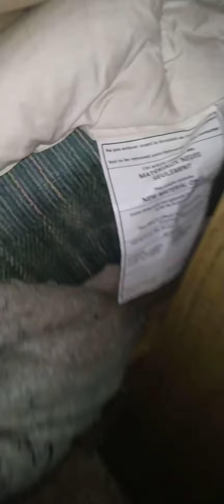I Broke My Bed!!! (No, Not Like That) 😆